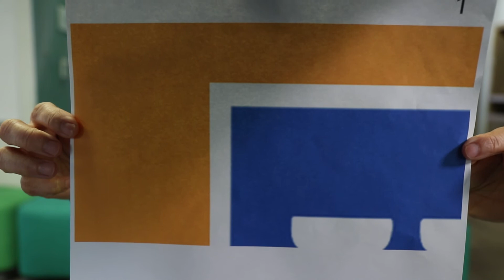AUW Uptown Funk Instructional Video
Aloha United Way's Uptown Funk Instructional Video .